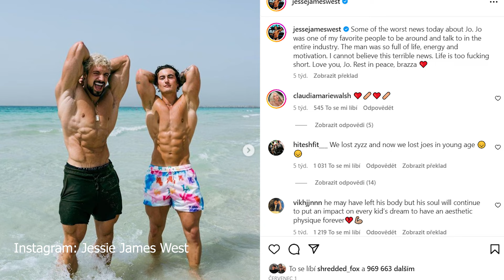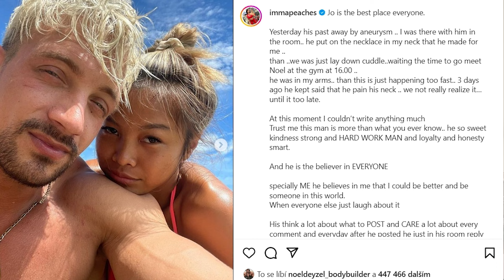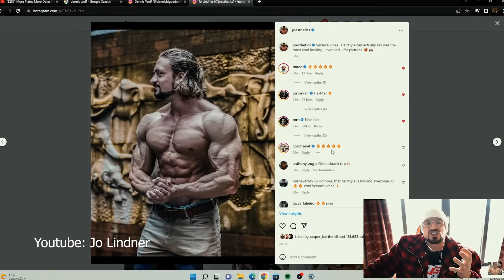Takhle zemřel mladý bodybuilder | Odstrašující příběh zasahující celou fitness komunitu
Rest in peace Jo🙏